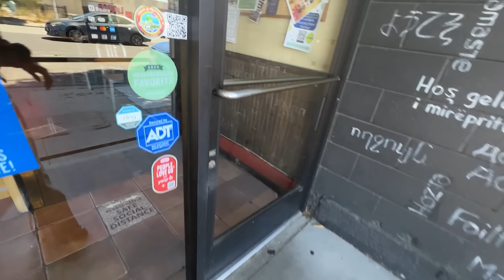I Spent a Day *EXPLORING ALONE* | Cool & Unusual *FREE* Things to do in Richmond California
I spent a day exploring cool, hidden, and unusual places in Richmond California.  I hope you enjoy checking these places out and learning a bit about the history in Richmond California.  These are some things to do in Richmond California that are hidden, unusual, and free.